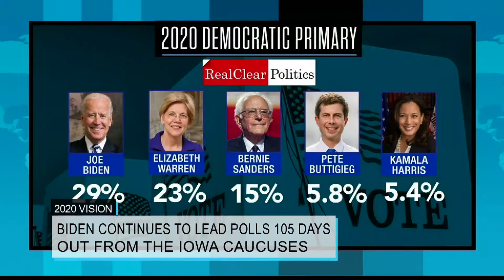Biden Continues To Lead Polls 105 Days Out From the Iowa Caucuses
There are new poll numbers are out on Democratic presidential hopefuls, and they give an interesting picture of where things stand.  RFL’s Andrew Whitman speaks with National political reporter Paul Steinhauser to discuss the 2020 race.